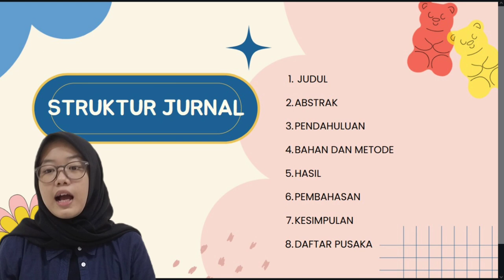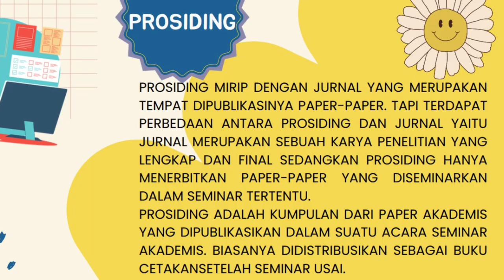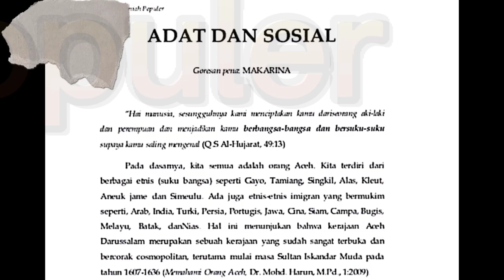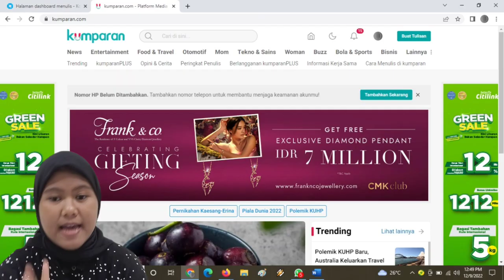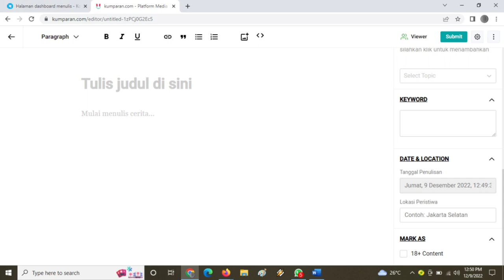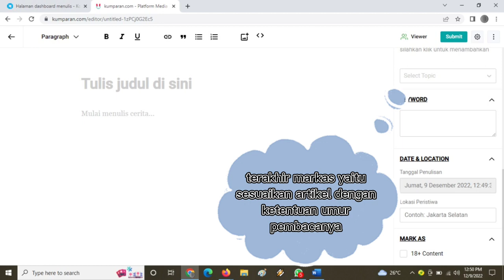Produksi Tulisan Pendek (Jurnal, Prosiding, Artikel Populer) | Kelompok 12_ IH-A/UIN Jakarta 2022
Assalamu'alaikum, Halo Teman-teman!!!

Apakah kalian tahu contoh produksi tulisan pendek salah satunya ada 3 yaitu:
1. Jurnal
2. Prosiding
3. Artikel populer

Untuk mempublikasikan produksi tulisan pendek tersebut, tentu saja kita membutuhkan wadah atau media untuk mempopulerkannya. Media tersebut salah satunya adalah Kompasiana dan Kumparan.

Kami,
1. Sri Rahayu
2. Sophia Jasmine
3. Noviana Lathifah Sausan
Dari kelompok 12 IH-A akan memaparkan hal tersebut !

Vidio pembelajaran ini kami buat untuk memenuhi tugas UAS mata kuliah Basaha Indonesia dengan dosen pengampu Ahmad Bahtiar, M. Hum